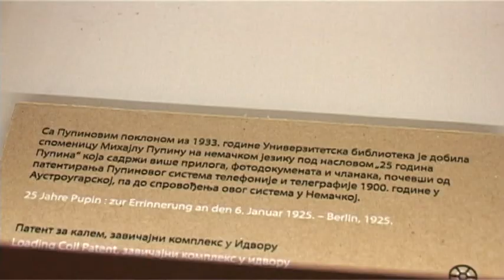Izložba o Mihajlu Pupinu u Istorijskom muzeju Srbije do jeseni 2016. godine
Jedan od najvećih znalaca života i dela Mihjala Idvorskog Pupina ne samo u Srbiji, već i u svetu je Aleksadra Ninković – Tašić. Ova mlada Beograđanka je svoje iscrpno poznavanje dela našeg velikana pretočila u poslednjih pet godina u nekoliko izložbi. Do sada najobimnija postavka o poznatom naučniku, pronalazaču, profesoru na Kolumbija univerzitetu i dobitnika Publicerove nagrade nalazi se u Istorijskom muzeju Srbije i obara rekorde u broju posetilaca.